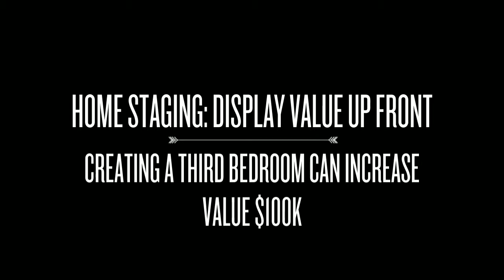Increase Home Values by Staging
What can I do to increase the value of my home? Personal Space Home Staging knows what moves make you the most money. In this example, creating another bedroom showcases great value: a buyer gets more for their dollar. This is why staged homes sell faster and for more money.